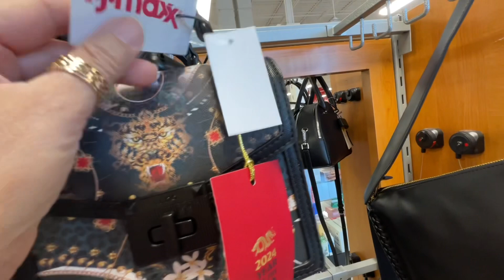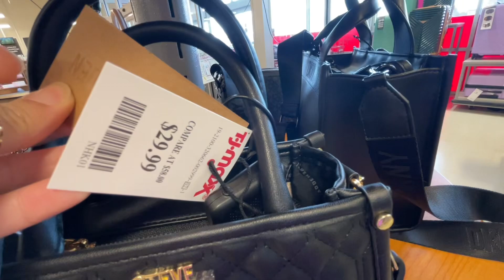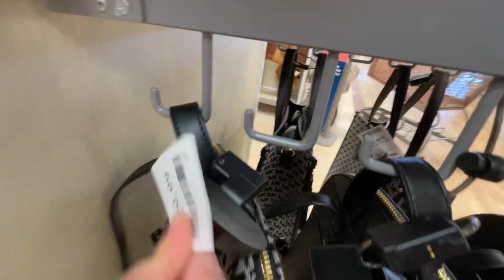TJMAXX AND MARSHALLS *HUGE* DESIGNER HANDBAGS | STORE WALKTHROUGH | SHOP WITH ME 2024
Store walkthrough with me to Tjmaxx, Marshalls, Walmart, Target, HomeGoods, Hobby Lobby, Nordstrom Rack, Big Lots, Goodwill and others.